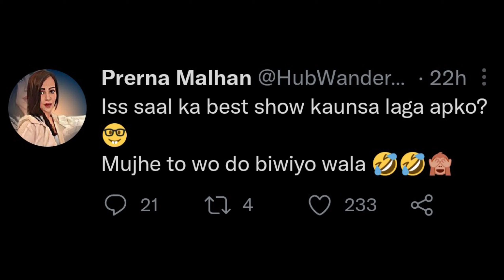Armaan Malik Roast reply to Roasters - thuegsh & saloniyaapa !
Topic Covered
armaan Malik roast reply

your query

Mata Rani ke Liye Mukut |  Armaan Malik
Bar bar din ye aaye | Family Fitness
Kya kya Banega Ye || chiku malik blogs
Armaan Malik both wives pregnent
kritika malik vlog
kritika malik pregnancy
armaan malik pregnant
armaan malik pregnant vlog
armaan malik pregnant roast
maan malik pregnancy workout
armaan malik pregnancy gift
armaan malik golu pregnant
armaan malik second wife
pregnant
armaan malik hum pregnant
armaan malik roast video
latest
armaan malik roast by
carryminati
armaan malik roast
thugesh
armaan malik roast elvish
yadav
armaan malik roasters
carryminati
new
armaan malik roast
lakshay chaudhary
armaan malik roast rajat
pawar

This streamer LOST ₹4 crore + During Argentina Vs France , Armaan Malik Reply to Thuegsh?,Mr beast